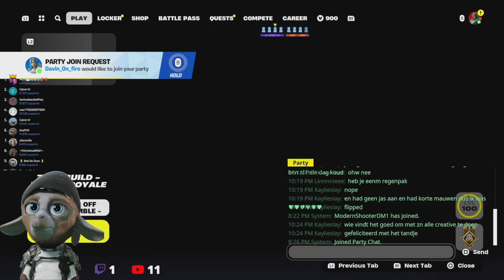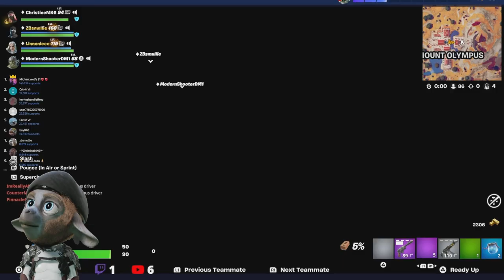Fortnite livestream gameplay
De livestream van dinsdag avond met abbonees!!